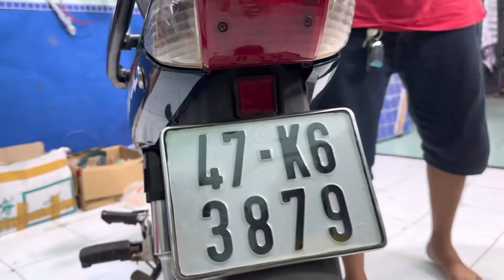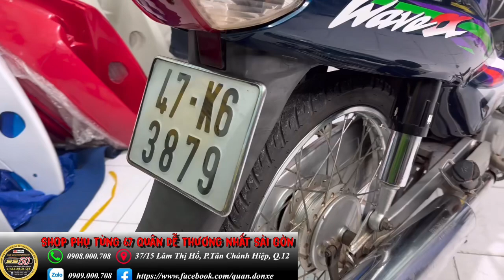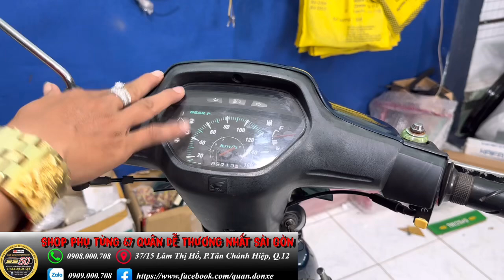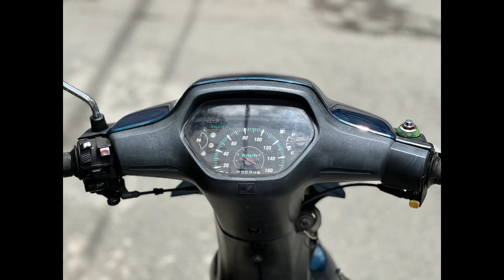Wave anphal lóc trắng. Biển số 3879 Cái máy siêu êm full chức năng dành cho ae đi tour xa